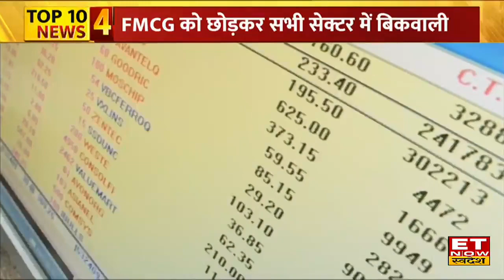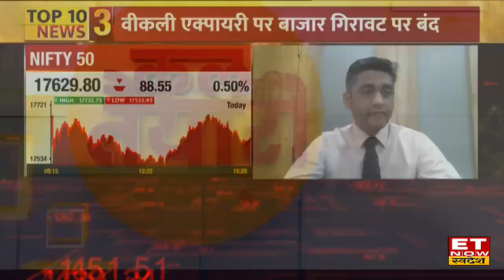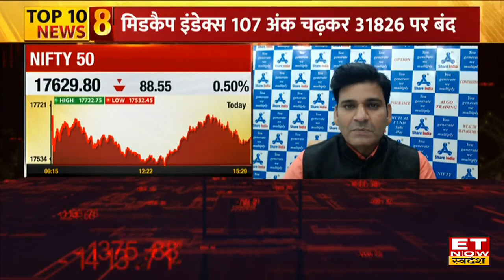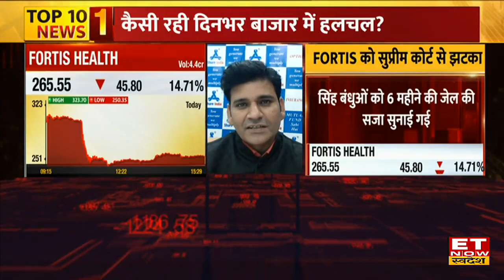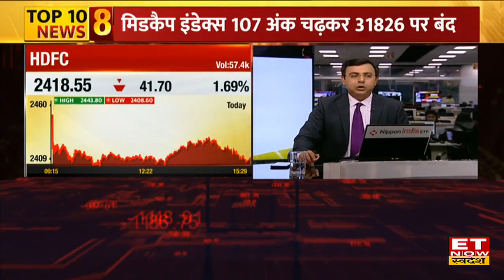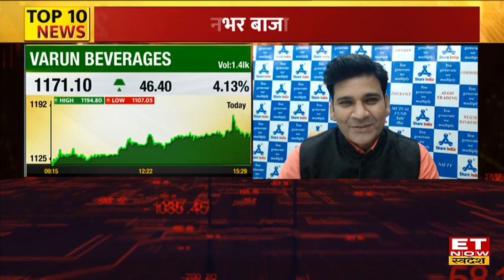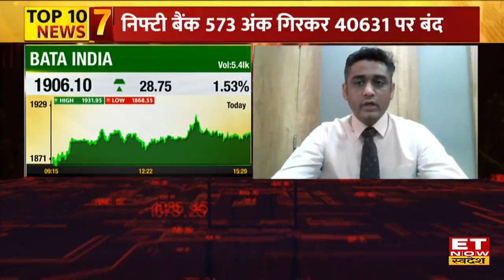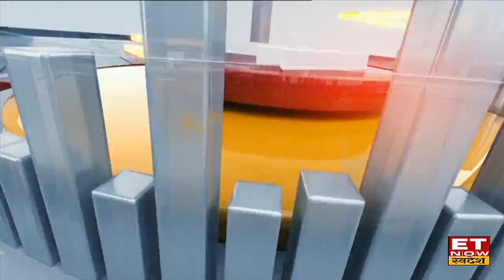Taking Stock: Weekly Expiry के दिन Share Bazaar में मुनाफावसूली, Expert के साथ करें Kal Ki Taiyari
Indian Share Market में लगातार दूसरे दिन गिरावट देखने को मिली. आज BSE Sensex 337.06 अंक यानी 0.57 फीसदी गिरकर 59119.72 पर बंद हुआ तो Nifty 50 में 88.50 अंकों अथवा 0.50 प्रतिशत की गिरावट देखने को मिली. यह 17629.80 पर बंद हुआ. Nifty Bank की गिरावट प्रतिशत के हिसाब से Sensex और Nifty 50 से अधिक रही. Nifty Bank 572.85 अंक (1.39 फीसदी) गिरकर 40630.60 पर बंद हुआ.